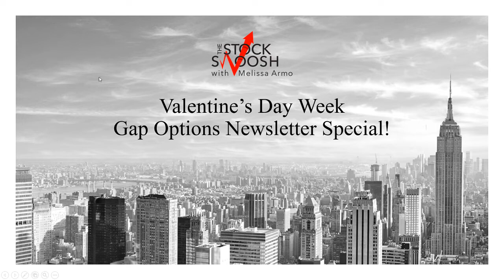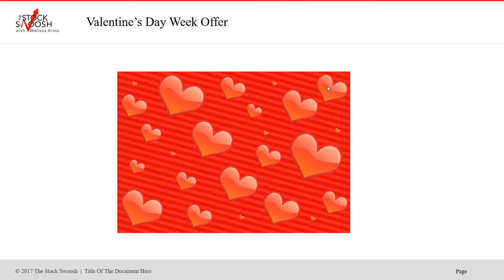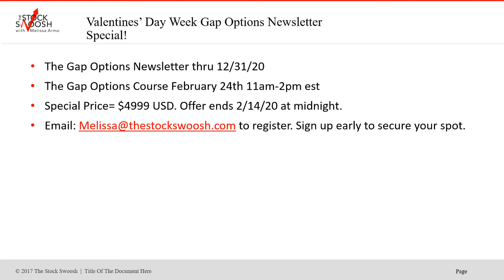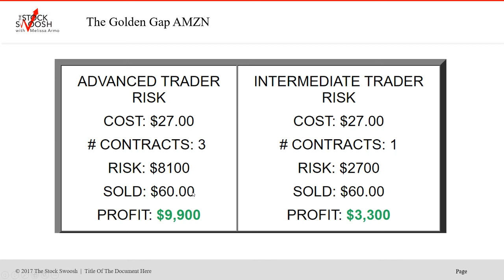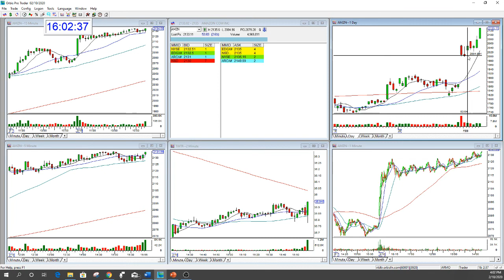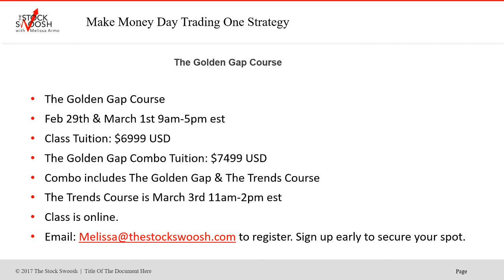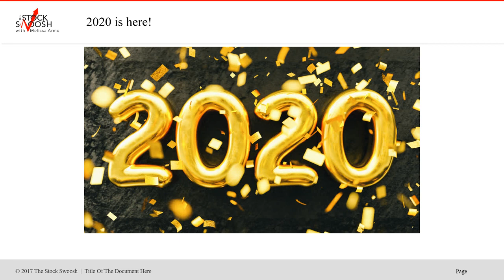VALENTINE'S DAY WEEK SPECIAL GAP OPTION NEWSLETTER